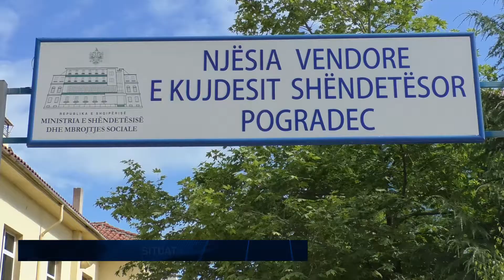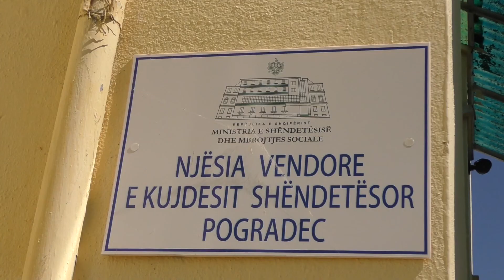Pogradec/ Situata e COVID-19 vijon të jetë e qëndrueshme